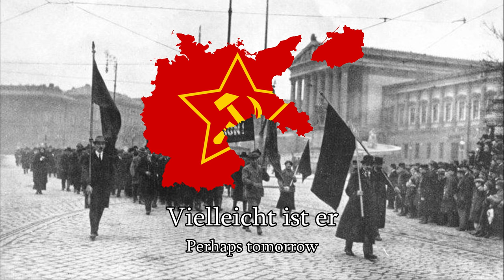"Auf, auf zum Kampf" - German Leftist Fighting Song [Lyrics]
'Auf, auf zum Kampf' is a German soldier's song from WWI. In 1919 the leftist movement in Germany rewrote the song, giving it a strong and brave touch. The leftist lyrics mention Karl Liebknecht and Rosa Luxemburg, two important figures of the German worker's movement and founders of the German Communist Party (KPD). Both of them were murdered by reactionary paramilitaries. The mentioned 'Noske police' were a paramilitary police unit under the command of Gustav Noske.